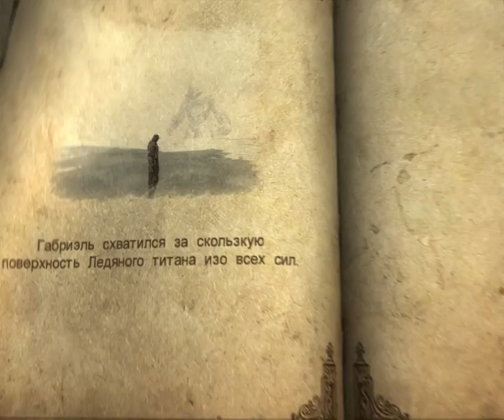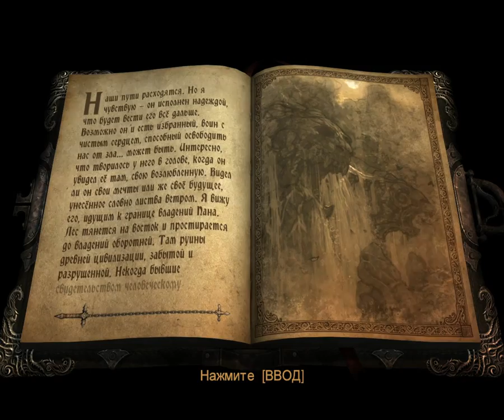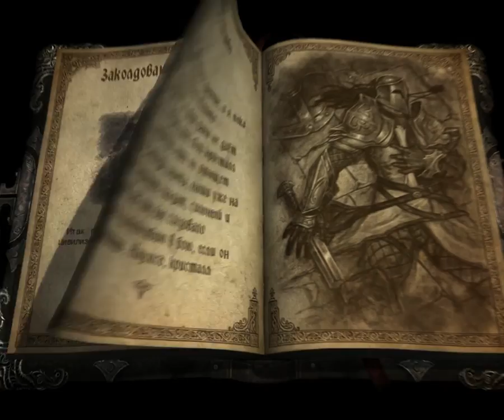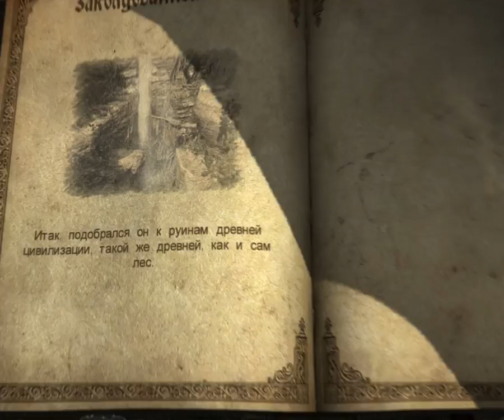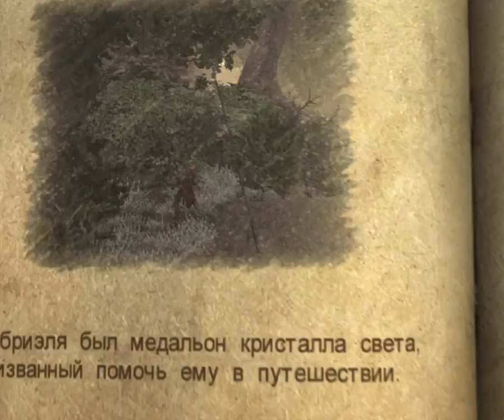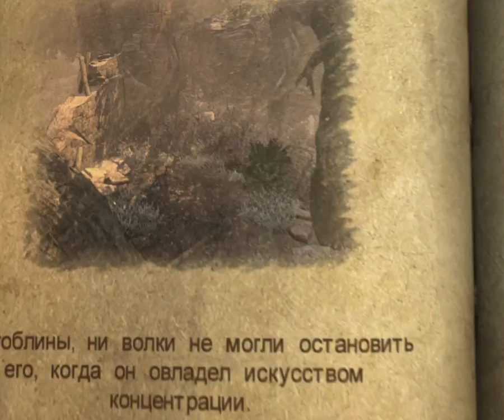Castlevania: Lords of Shadow "Прохождение: Часть 3"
Глава I-II: Озере Забвения - Заколдованный Лес